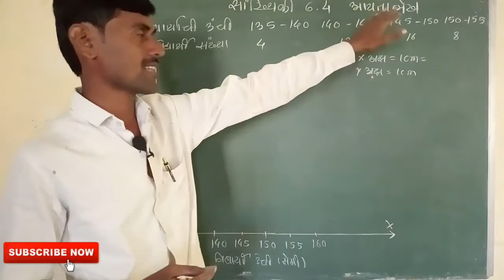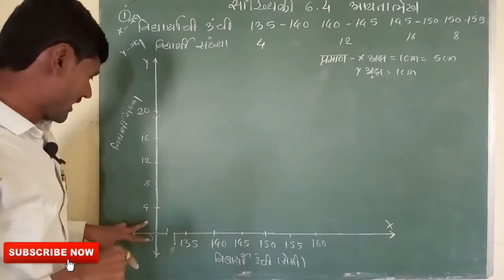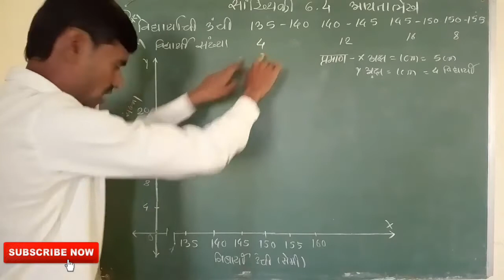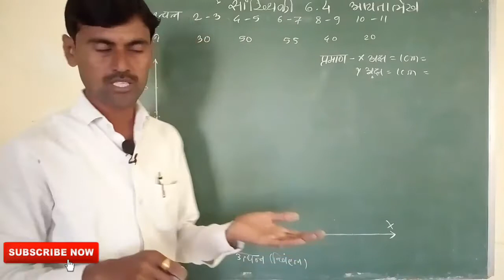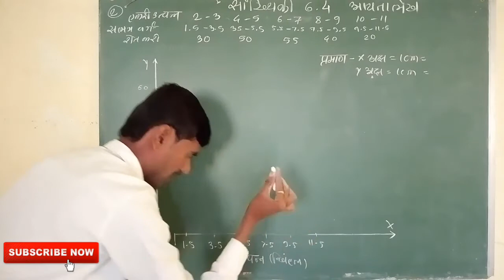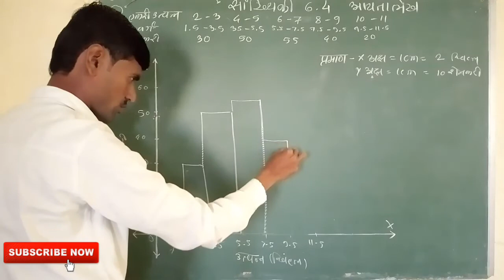दहावी गणित सांख्यिकी 6.4 आयतालेख